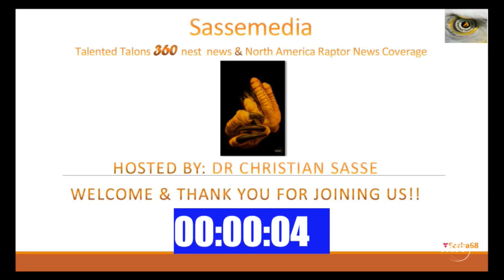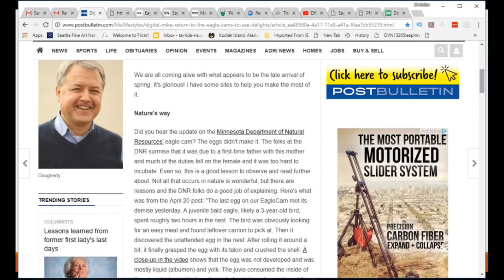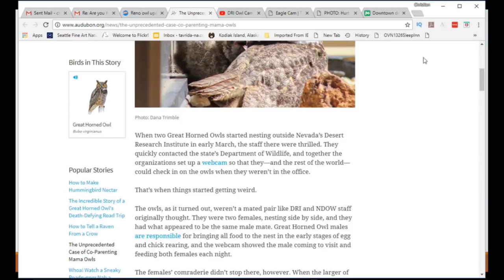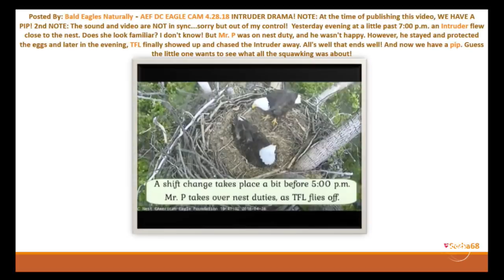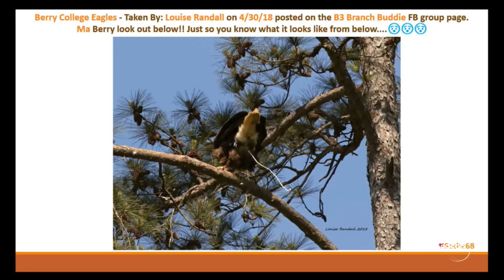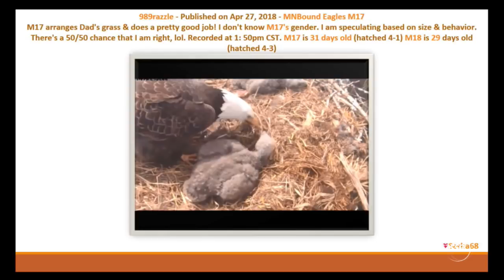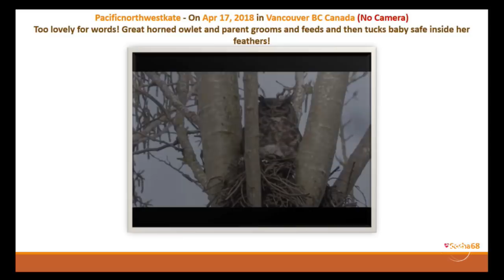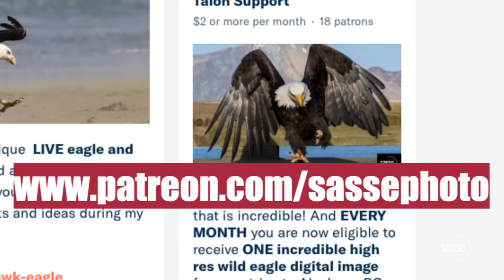5/2/2018 - Eagle and Raptor News - 5 pm PDT / 8 pm EDT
30 min of eagle and raptor news fresh off the press.

You can get National Geographic quality eagle images in high res by supporting SassePhoto with only $2 per month - take a look

Have a photo, video, raptor story or observation you'd like to share?
Please use the below link to submit any pictures or videos
After submitting PLEASE send an email to stating the name of the file(s) you uploaded so we can give you proper credit. Any submissions WITHOUT an email will be discarded. Thank you. Nest Submission Form

Like what you see? and Twitter